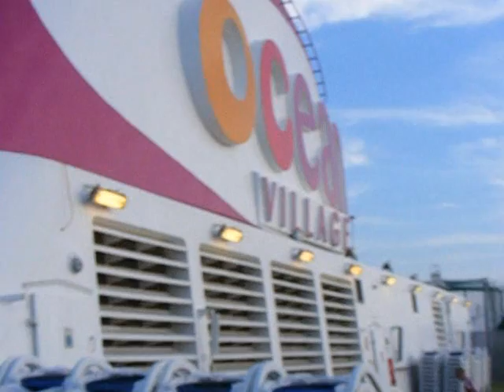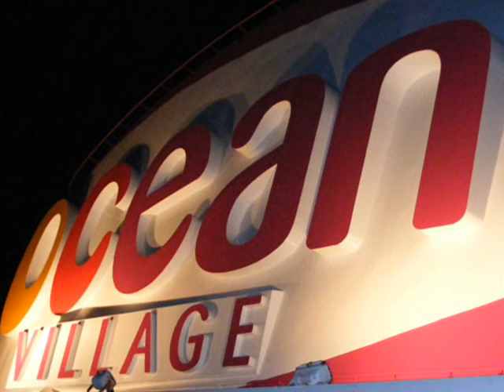Ocean Village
Some of the highlights of the ocean village emperors and espresso cruise from 23 June till the 30 June 2009.  Please comment and rate.